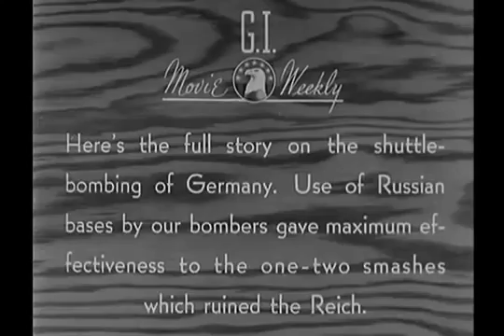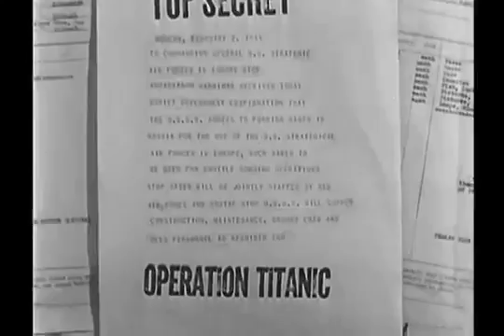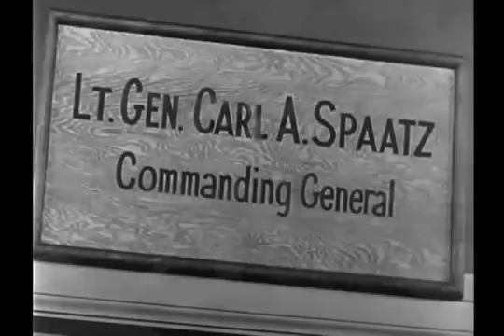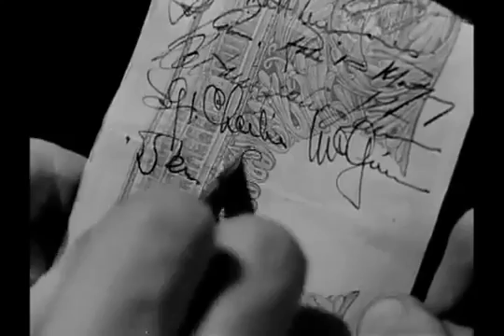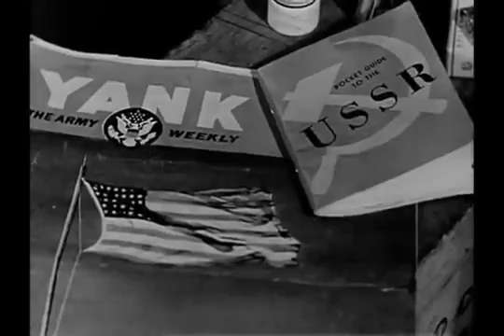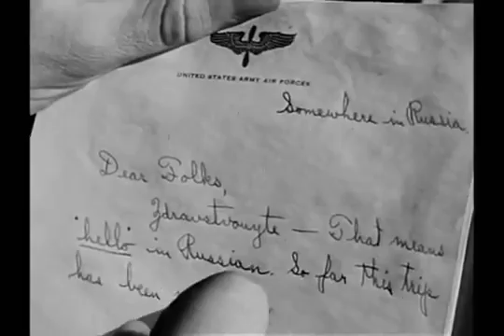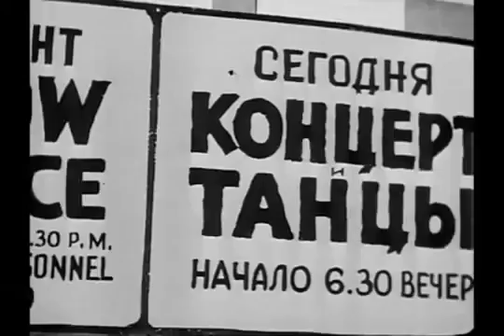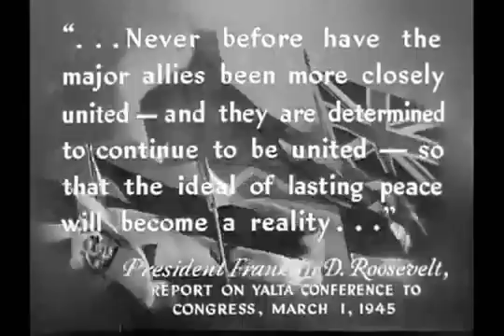Superior History Documentary 2017: World War 2 American Shuttle Bombing of Germany